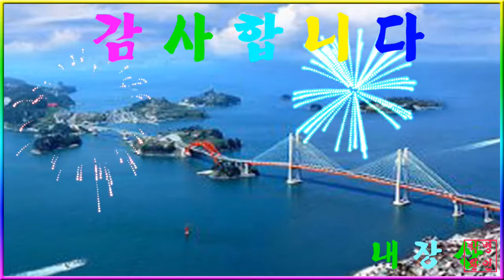그리운 동해바다 풍경~핸드폰